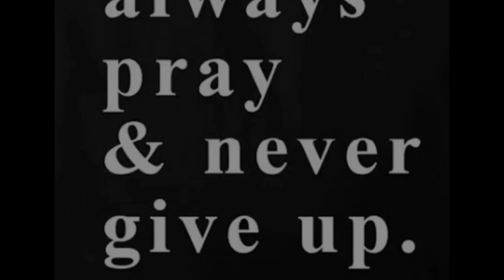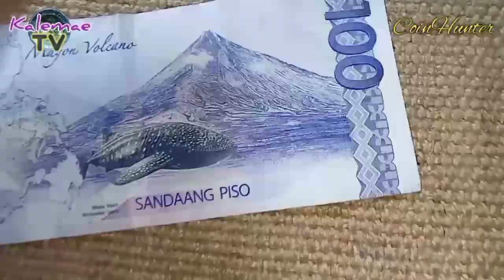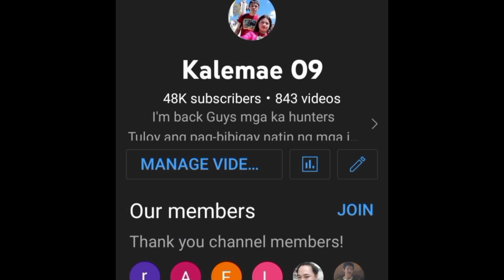Meron ka ba 100 Peso bill na kulay 1000 peso pesos | KAALAMAN